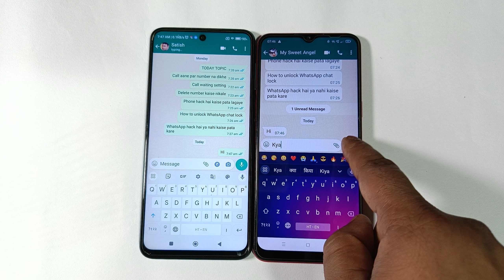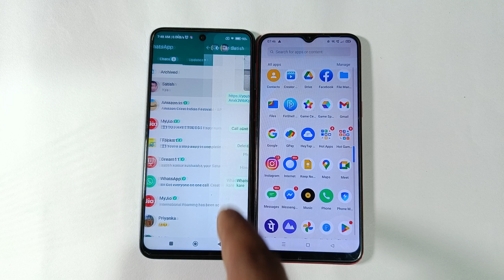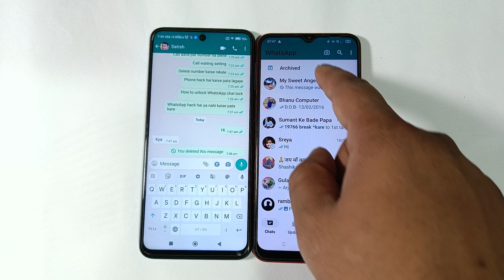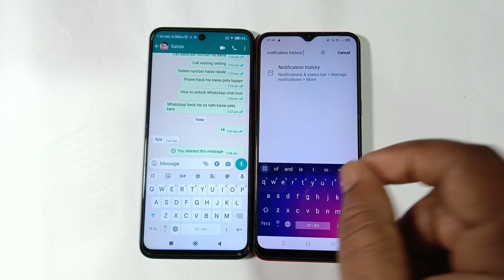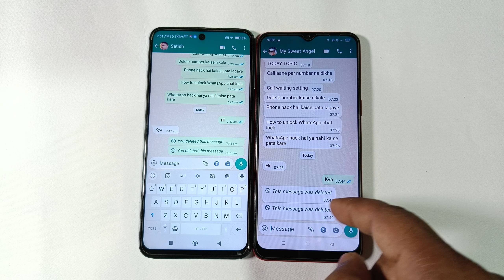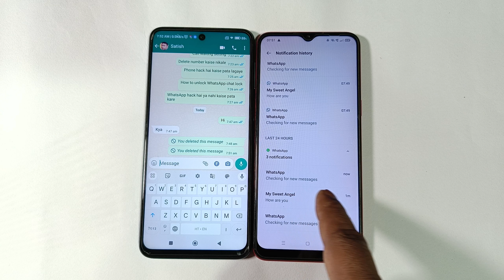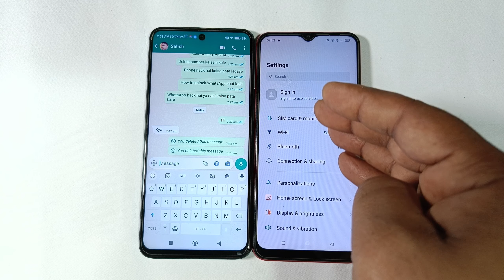WhatsApp deleted messages recovery | whatsapp delete chat recovery|Without App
About This Videos 👇
es video me bataya gaya hai whatsapp ki delete chat, message ko recovery kaise karte hai,WhatsApp deleted messages recovery | whatsapp delete chat recovery|WhatsApp|Without App

 Your Queries 👇
 deleted videos
 deleted whatsapp messages recovery
 how to whatsapp delete message recovery
 mobile photo delete recovery
 recover whatsapp messages without backup
 whatsapp message delete kaise dekhe
 whatsapp msg delete backup
 whatsapp message delete recovery